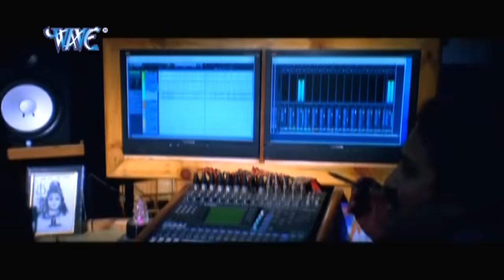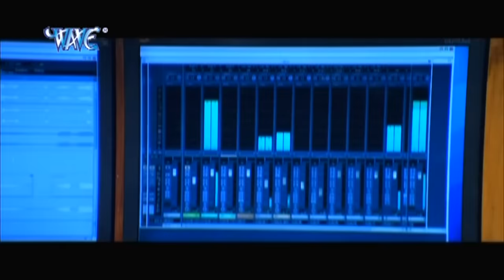Ankhiya Ladal Ba Jab Se - Sainya Ke Sath Madhaiya Me - Pawan Singh, Monalisha - Bhojpuri Song 2023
Ankhiya Ladal Ba Jab Se - Sainya Ke Sath Madhaiya Me - Pawan Singh, Monalisha - Bhojpuri Song 2021

Movie :- Saiya Ke Saath Madaiya Me
Song :- Ankhiya Ladal Ba Jabse
Music Label: Wave Music
Digital ;- Lokdhun Telemedia Pvt. Ltd

♪ Hungama :
♪ Amazon Prime Music :